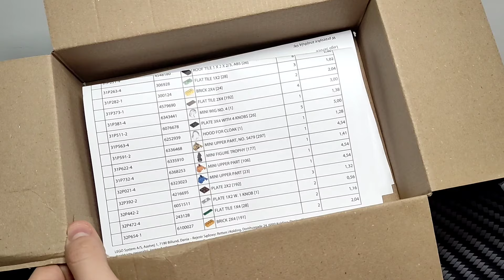Przegląd zamówienia LEGO PaB z Danii! 🇩🇰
Cześć wszystkim 👋
Dziś przejrzymy sobie moje zamówienie z strony LEGO z sekcji Pick a Brick! 🔥

Jedna część paczki przyszła z Polski i czekałem na nią tydzień a druga paczka aż z Danii i czekałem na nią miesiąc i 5 dni 💪

W zamówieniu można znaleźć podstawowe klocki do budowania oraz ciekawe elementy do minfigurek LEGO 🧡
Więcej informacji w tym filmie 😉

Rozpiska:

Jeśli film ci się spodobał to byłoby mi bardzo miło gdybyś zostawił łapkę w górę ☺️

A żeby następne filmy cię nie ominęły, zostaw subskrypcję z dzwoneczkiem 🔔